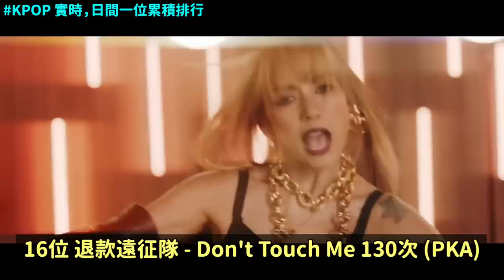實際上解散..被無腦所屬公司連累留下前科的女團外國成員們！/KPOP音源最多一位歌曲排行前17名｜DenQ